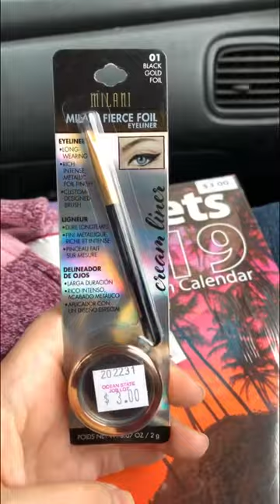Chatty Out and Sort of About~Vlog